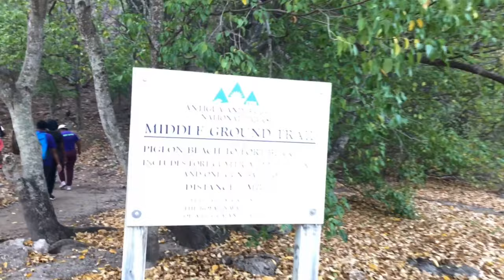Happy Endurance Hikers. Hiking The Middle Ground, Fort Berkeley Trail Antigua and Barbuda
The Hiking this morning is in respect of the captain of this hiking team David Roberts. He sustained life-threatening injuries on his job over the Easter Weekend.